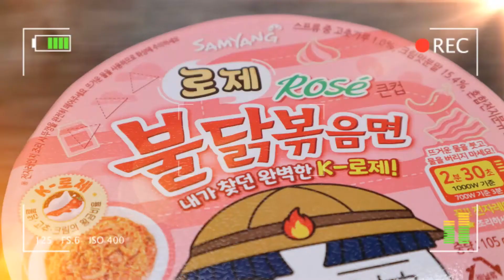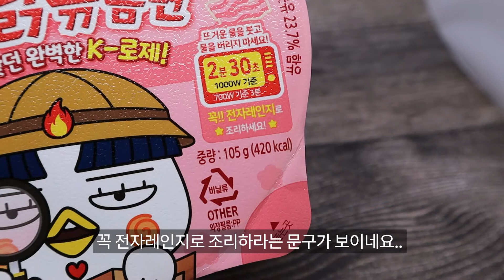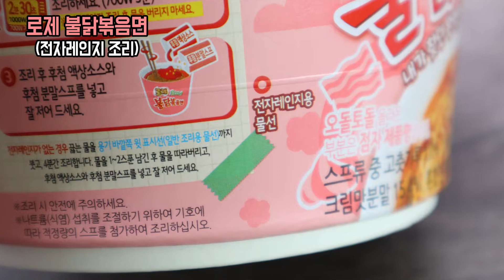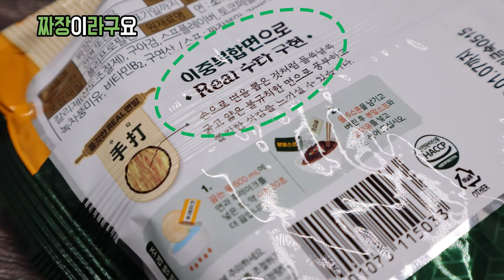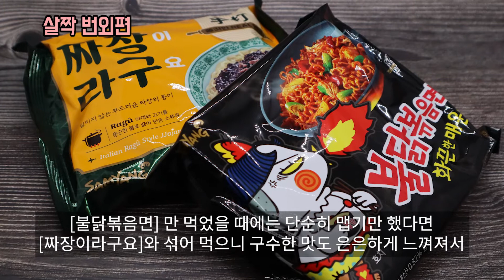삼양에서 선물받았어요. 신메뉴 로제불닭볶음면과 짜장이라구요 먹어봤어요.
안녕하세요, 막내이모야 입니다.
삼양 마케팅 팀에서 제가 이전에 블로그에 포스팅한 로제불닭떡볶이와 로제 불닭납작당면 후기를 보시고 고맙다고 선물을 보내주셨어요.
그 중 신제품 로제불닭볶음면을 만들어 먹어봤구요..
짜장이라구요 도 맛이 궁금해서 만들어 먹어봤어요.
삼양에서 제품을 제공 받았지만
제 입맛을 기준으로 한 솔직후기 영상 입니다.

1:00 로제불닭볶음면 (전자레인지 조리)
3:23 로제불닭볶음면 어묵채튀김토핑 (일반조리)
4:42 짜장이라구요

BGM
1. The Opening
2. Puffs
3. Highway One